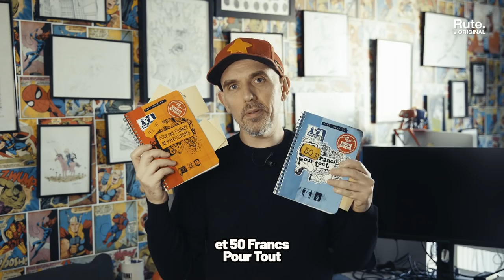Le monopole du doute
pour participer et vous offrir ma nouvelle BD : "le monopole du doute" c'est sur exemplaire